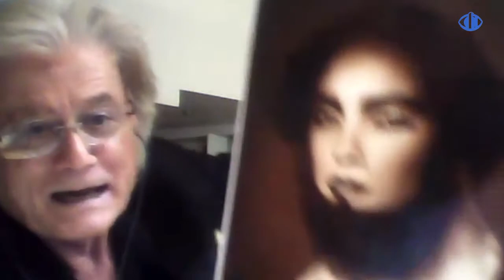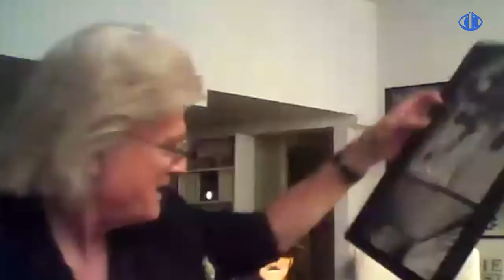Phototeller Ep.28 - Max Perissi - La fotografia che sa di cinema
“Cinema immobile”, così Max Perissi definisce il proprio lavoro. Il suo fashion trae spunto dal racconto in celluloide, nei contenuti e nelle atmosfere, generate quest’ultime dall’uso sapiente della luce continua.

Immediati sono i riferimenti con Gianpaolo Barbieri o Helmut Newton, soprattutto per quanto attiene alla narrazione; Max aggiunge però un po’ di ironia, quando possibile. Inoltre, la sua donna è trattata con rispetto, come si conviene con le dive.

È comunque la trama a vincere, quella che si sviluppa in una composizione che è anche atmosfera, ben oltre la semplice rappresentazione. Il racconto scorre, ecco tutto; se pur “immobile”, si dipana, coinvolgendo. Così la scena diviene idea, visualizzazione, istante che si modifica. Anche la fotografia risulta sovvertita, perché non ferma solo il tempo; crea, viceversa, un movimento che si ripete in un intorno di scene, emozioni e immaginazione. -Dal sito di @canon.italia -